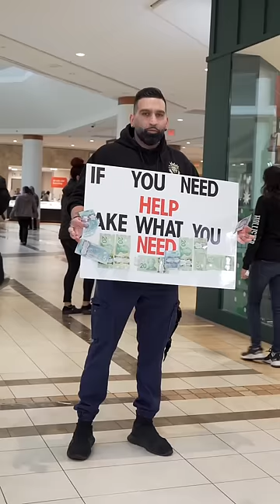NOBODY expected this to happen! 😭❤️